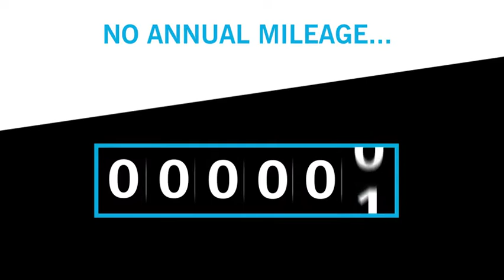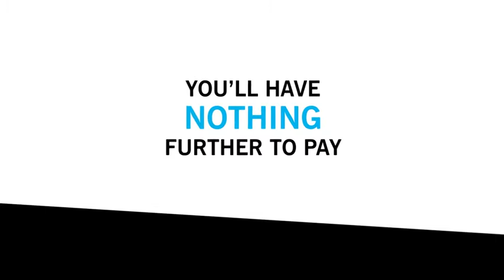Hire Purchase car finance with Black Horse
Find out how you can finance your next car with Black Horse Hire Purchase. Hire Purchase spreads your monthly payments equally across the term of the agreement and you own the goods at the end.